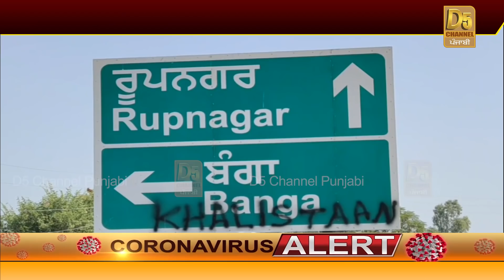ਪੰਜਾਬ 'ਚ ਖਾਲਿਸਤਾਨੀਆਂ ਦਾ ਵੱਡਾ ਕਾਂਡ,ਫੇਰ ਕੀਤਾ ਆਹ ਕੰਮ!